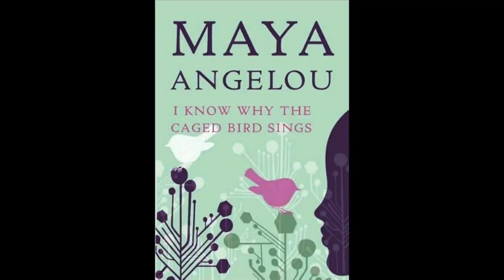January Reading Wrap Up | Read What You Own 2024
This month, I was catching up on the rest of my holidays books, but overall, this was a fantastic reading month for me and such a great way to start off 2024! :)

Books Mentioned:
A Magical New York Christmas by Anita Hughes
Heartstopper Vol. 2 by Alice Oseman
A Kiss for Midwinter by Courtney Milan
The Adventure of the Christmas Pudding by Agatha Christie
Call the Midwife: A True Story of the East End in the 1950s by Jennifer Worth (great as audio)
I Know Why the Caged Bird Sings by Maya Angelou (great as audio)
The Only Plane in the Sky: An Oral History of 9/11 by Garrett M. Graff (audio is HIGHLY RECOMMENDED)

I'm Farrah from bookstalgic and I have rediscovered my love of reading again in my 40s. :)
I love finding time to squeeze my love of reading into my busy life of work and family. I love talking lots of walks in nature to try to appreciate all that I can each day.

Favorite genres: it's mixed bag of Classics, Sci-Fi, Fiction, Fantasy, Mystery/Thriller, Classic Horror (not too scary lol), Nature/Environment, Non-fiction, Health,  History and Speculative/Paranormal Romance

On my channel, you'll find cozy/chill reading vlogs that highlight some of the natural beauty I see outside on my daily walks around our farm.
I try to post 2 vlogs per month as well as a reading wrap up at the end of each month (I sometimes get behind, though!) :)
I hope you enjoy my channel and thank you so much for stopping by!

Timestamps:
0:00 Intro
0:37 A Magical New York Christmas
3:23 Heartstopper Vol. 2
5:22 A Kiss for Midwinter
7:57 The Adventure of the Christmas Pudding
9:33 Call the Midwife
10:56 I Know Why the Caged Bird Sings
13:08 The Only Plane in the Sky
17:25 Outro and Thank You :)
Content Warnings for I Know Why the Caged Bird Sings:  violence, sexual abuse towards a child, racism/racial slurs, teen pregnancy, childhood hardship

Content Warnings for The Only Plane in the Sky:  terrorism, death of innocent people, accounts of extreme distress, grief/loss, graphic descriptions of scenes from that day